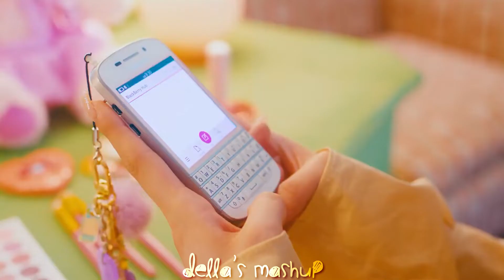Fancy x Stereotype - TWICE & STAYC (Mashup Video!)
Alternate title would be Fancy Sunglasses 😎😎 i've always wanted an idea with fancy and i finally came up with one :) enjoy!
thumbnail by @chrispymashups teehee
this mix contains:
FANCY - TWICE (트와이스) (DIY Acapella & Official Instrumental)
STEREOTYPE (색안경) - STAYC (스테이씨) (Filtered Acapella & Instrumental)

Genesis
Dennis Barzanoff